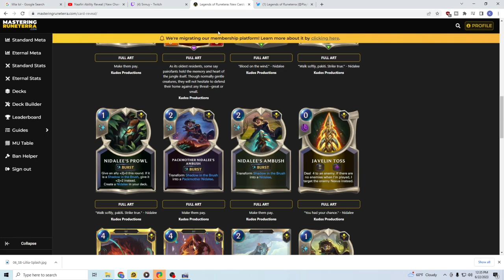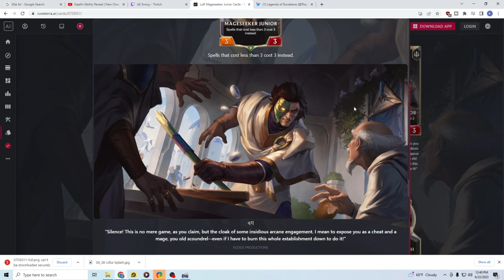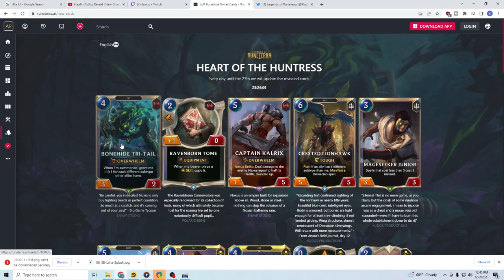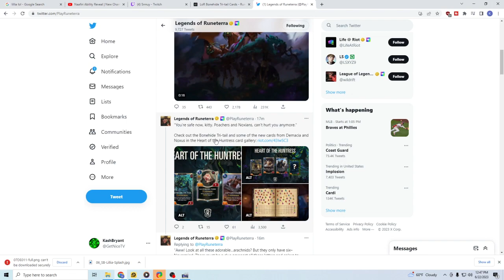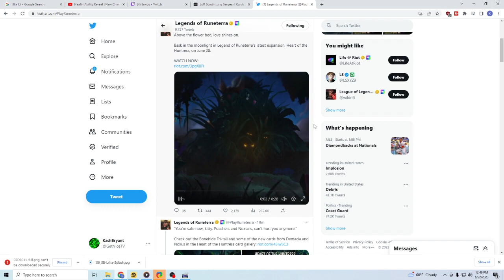MORE NEW CARDS! Demacia Looking Busted! - Legends of Runeterra